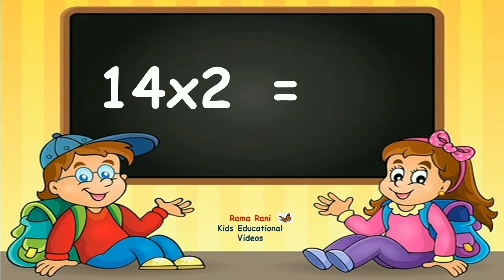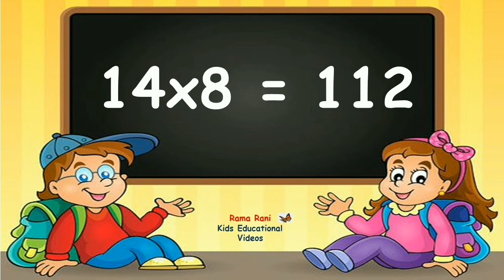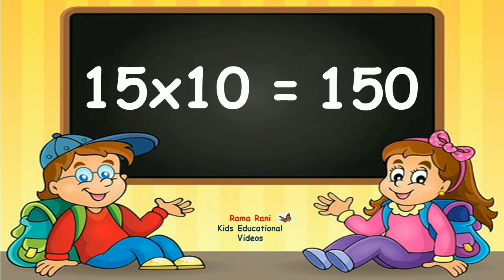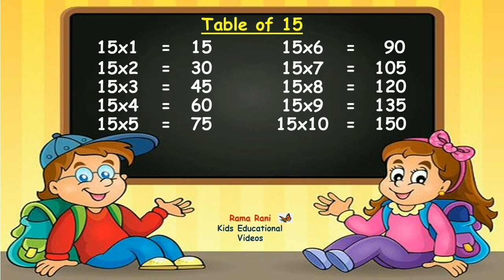Table of 11 to 15 | Learn Multiplication| Rama Rani - Kids Educational Videos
This video is all about Table of 11 to 15.